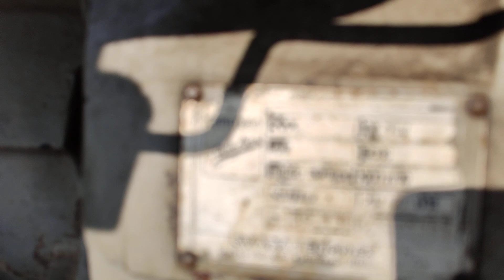भारत के पहले ऐसे किसान बोले धुएं से मज़ा आता हैं Swaraj 735 Fe in cultivator performance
This video is shot and uploaded by Educated Farmer.
In this video we shot the tractor working in the field with cultivator.
we discussed the performance of the tractor and the opinion of the owner of the tractor. Swaraj 735.